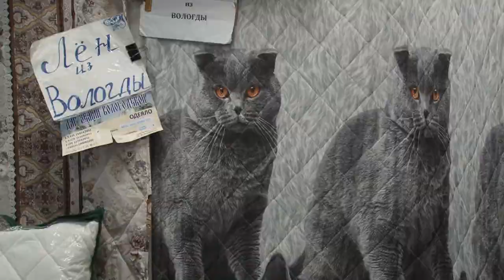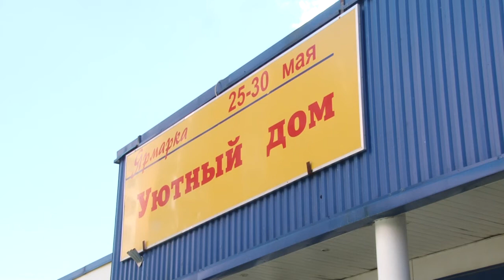Уютный дом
Выставочный центр  Одинцово-ЭКСПО приглашает жителей и гостей округа посетить выставку-ярмарку «Уютный дом». С 25 по 30 мая здесь представлены товары для ремонта, отделки, декоративного оформления помещений и многое другое.